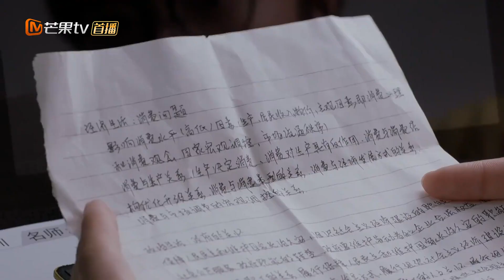《少年派》钱三一把高考点笔记给林妙妙 Growing Pain【芒果TV独播剧场】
导演: 刘惠宁 / 李少飞
编剧: 六六 / 九枚玉
主演: 张嘉译 / 闫妮 / 赵今麦 / 郭俊辰 / 姜冠南 / 更多...
类型: 剧情 / 爱情 / 家庭
制片国家/地区: 中国大陆
语言: 汉语普通话
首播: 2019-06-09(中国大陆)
集数: 41
单集片长: 45分钟